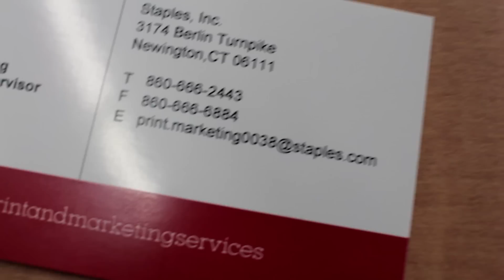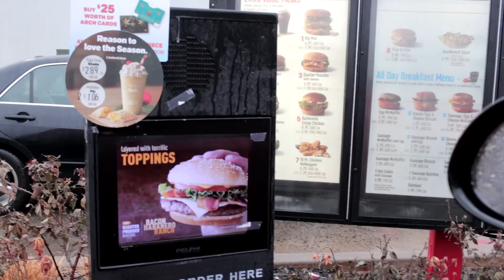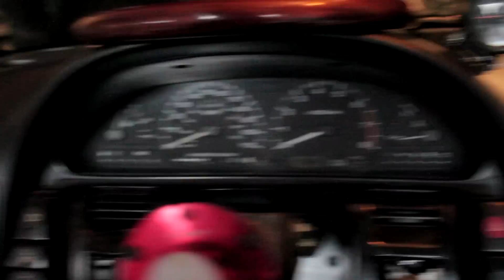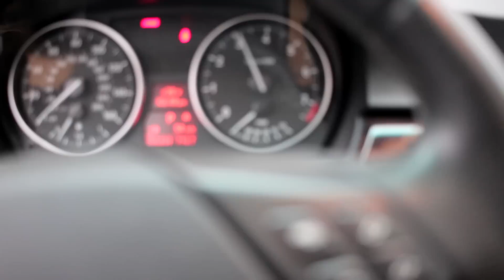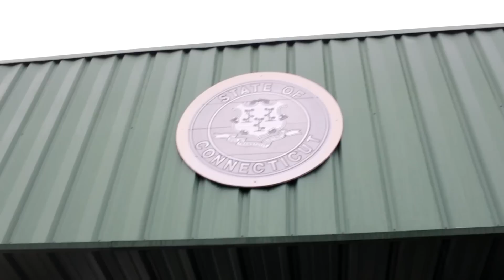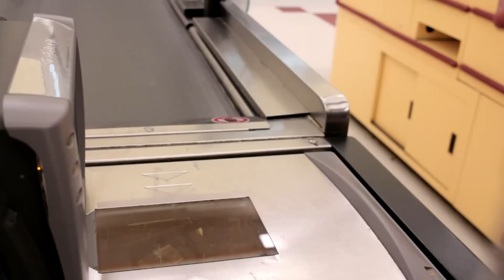NEW DAILY DRIFTER!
So today we head to our Boy Ty's house to look and pay for my new daily drifter! A 1990 S13 Hatch Sr20 swap!! Sooooo excited to finally have a street car :) Sadly didn't get to pick it up today but i got her regged and insured already!! Are you guys excited?! See you guys tomorrow!

Follow Ty!! 1jz S13 in the making!! His instagram is @tydiloreto